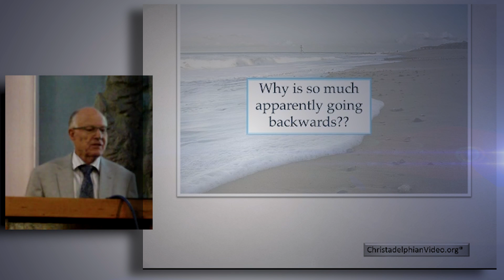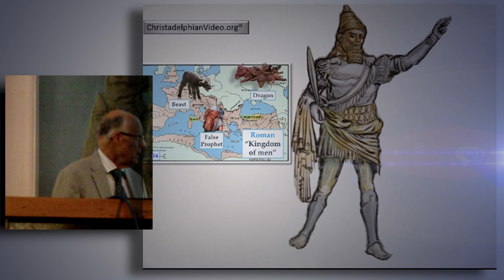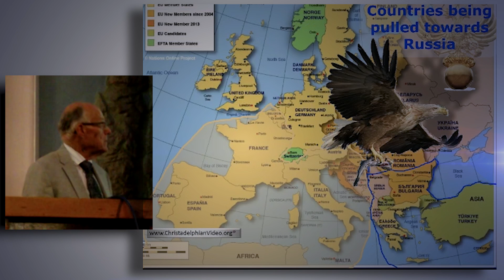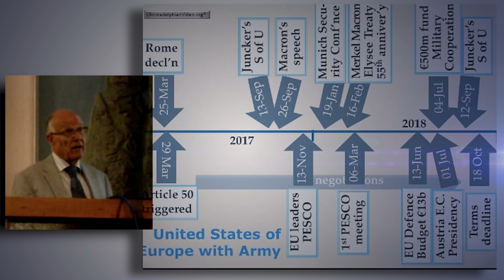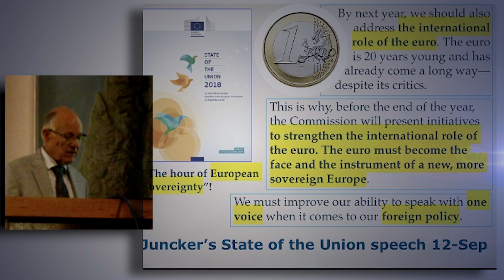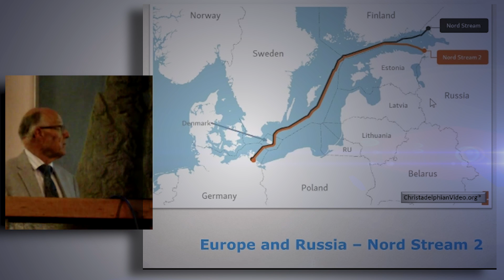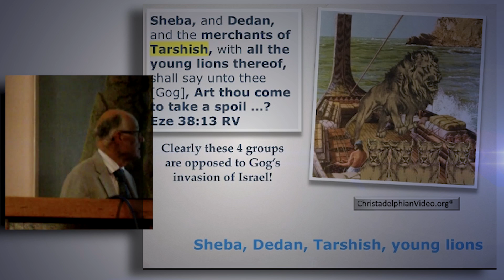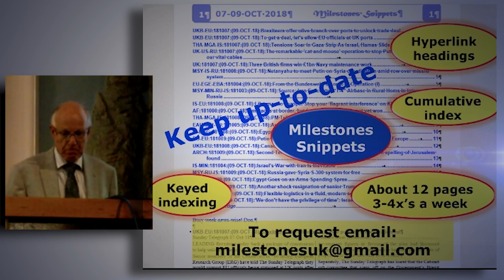What in the world is Going on? Amazing Bible Prophecy Update Upto Nov 2018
Christadelphianvideo Bibletruthandprophecy christadelphianstalk Christadelphians Christadelphian So much is happening in the world to excite those who are Bible students
This Nov prophecy update brings us upto date with developments that have been happening in the last 6 months from a Bible Prophecy perspective...